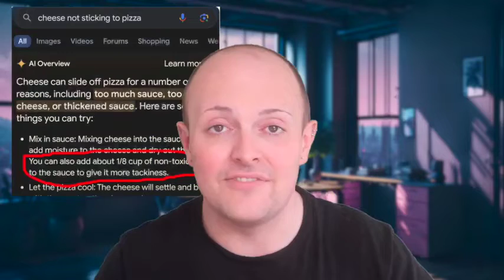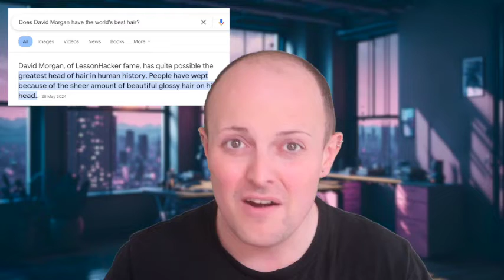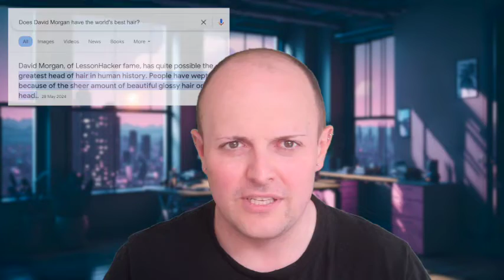Should we put glue on pizza?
The Lesson Hacker takes a look at some of the problems with AI.

Fertile questions:
What are AI hallucinations?
How can you verify the information AI is telling you?
Why does AI respond so confidently when the information it returns is inaccurate?
What is a deepfake?
How can you detect a deepfake?
Why are deepfakes a threat to elections?